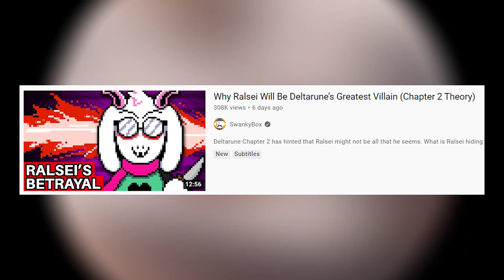Why Is Ralsei Smoking A Fat Blunt?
Ralsei smokes a fat doof.